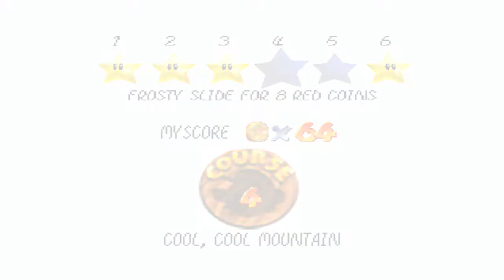Super Mario 64 [100%] Part 6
Part 6:
In diesem Part holen wir ein paar Sterne der Schnee und Wasser welt und sammeln die 100 Münzen von der Schnee welt ^^